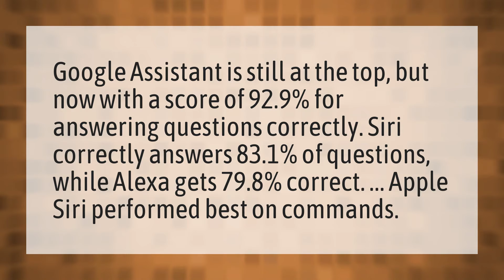What is better Alexa Siri or Google?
Tiko Voice Changer • What is better Alexa Siri or Google?